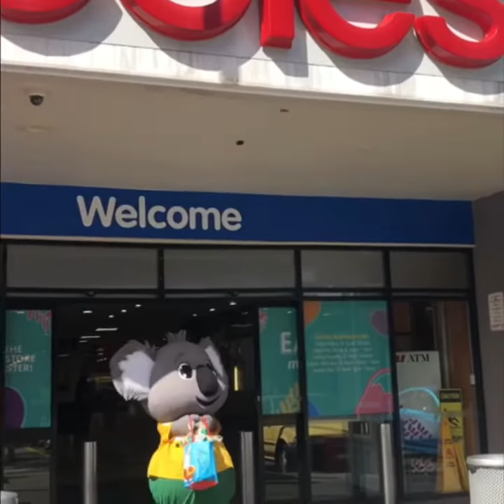Archer the Koalas stocking up on eggs at Coles for Easter!